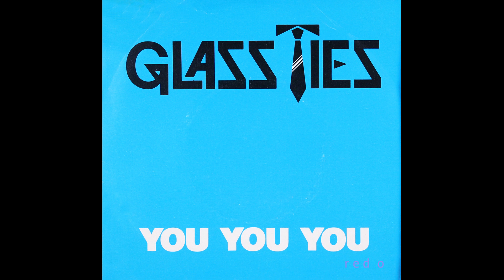Glass Ties – You You You 7''